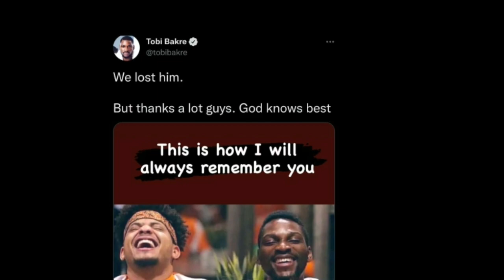RIP Rico swavey,,,ex BBN housemate 😭😭😭😭😭